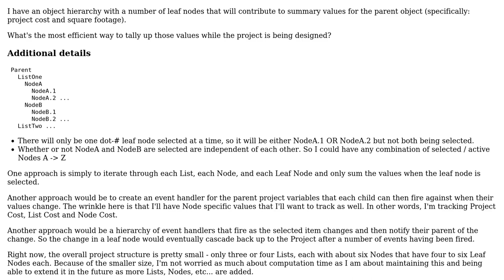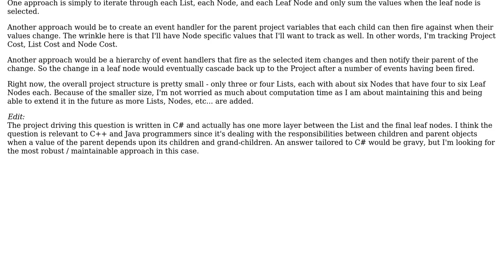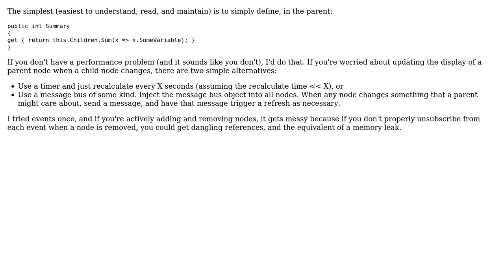Software Engineering: Efficient Summary calculation method or approach? (3 Solutions!!)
Software Engineering: Efficient Summary calculation method or approach?